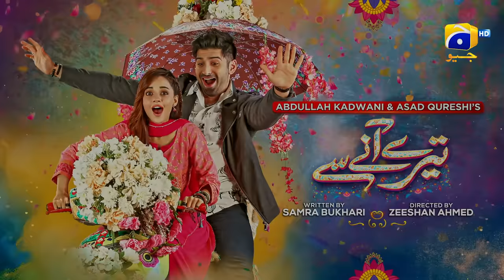Tere Aany Se Episode 31 - [Eng Sub] - Ft. Komal Meer - Muneeb Butt - 21st April 2023 - HAR PAL GEO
Raniya is a well-educated young girl from a small town who takes pride in her intelligence and often offers advice to others. When she meets Maheer, at Khala Amma's house, he is initially not fond of her. Maheer who is Khala Amma's beloved grandson always looks down upon Maheer’s opinionated nature. The differences in Maheer and Raniya’s mindsets cause frustration and hatred between the two.

The involvement of their extended family begins to affect both Maheer and Raniya's behaviours and relationships. Maheer is forced to confront some truths about his family, which causes him to reevaluate his own values and beliefs. Meanwhile, Raniya must navigate her own feelings and desires while dealing with the challenges that come with cultural expectations and family dynamics.

Despite their initial struggles, Raniya and Maheer's relationship is tested and evolves in unexpected ways. Together, they must navigate the challenges and uncertainties that come with personal growth and the complex dynamics of family relationships.

Will Maheer be able to overcome his hatred towards Raniya, and will they be able to reconcile their differences?

Writer: Samra Bukhari
Director: Zeeshan Ahmed
Producers: Abdullah Kadwani & Asad Qureshi
Production House: 7th Sky Entertainment

Cast:
Komal Meer
Muneeb Butt
Salman Shahid
Shamim Hilali
Mehmood Aslam
Sidra Niazi
Ali Khan
Sadaf Aashan
Saleem Mairaj
Zainab Qayyum
Lubna
Mani
Sakina
Harmeen
Ayat Arif
Hira Somorro
Sami
Zain Afzal
Rashid Farooqui
Aadi
Inayat
Aisha Khan
Khushi
Chanda
Mujtaba